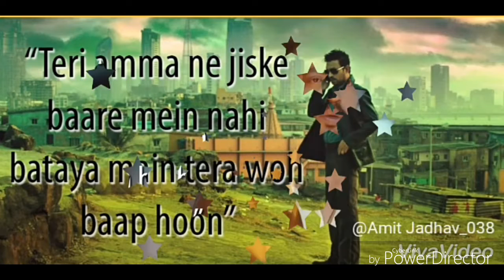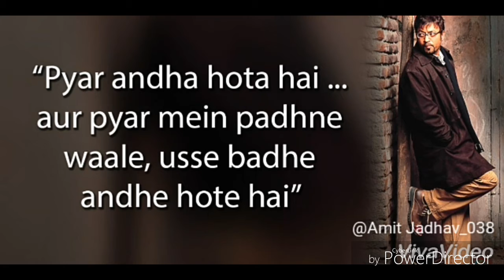Irrfan Khans cool Dialogues